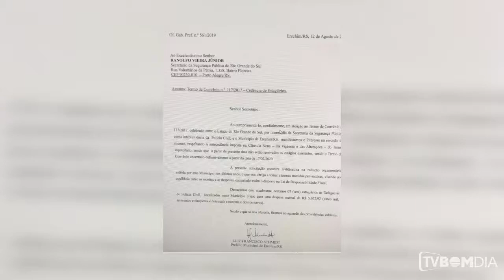Prefeitura de Erechim não irá renovar convênio que cede estagiários para Delegacias de Polícia